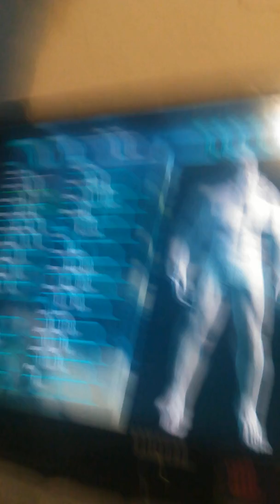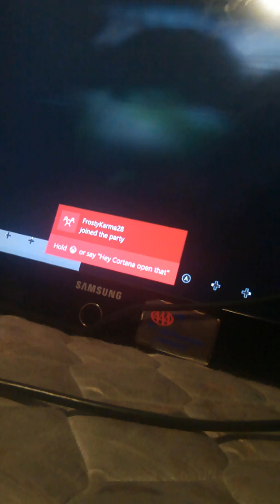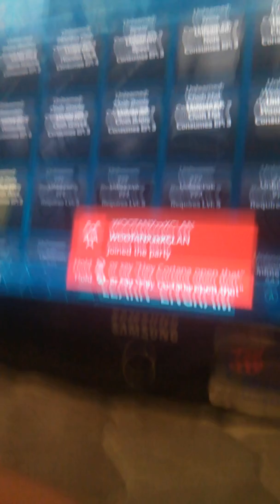Funny ark moment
Lolololllll